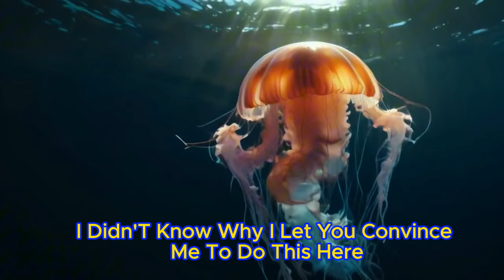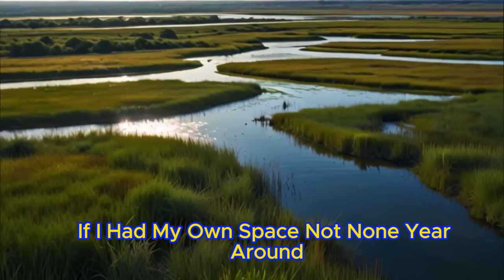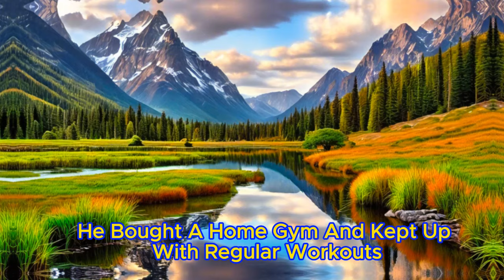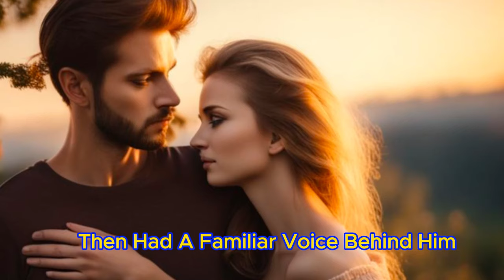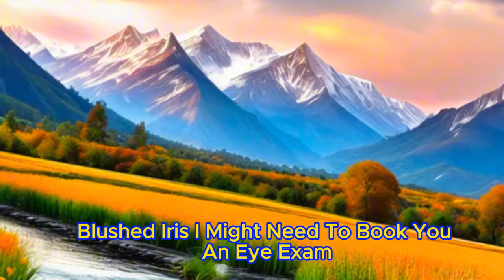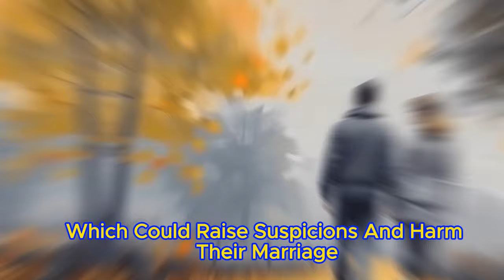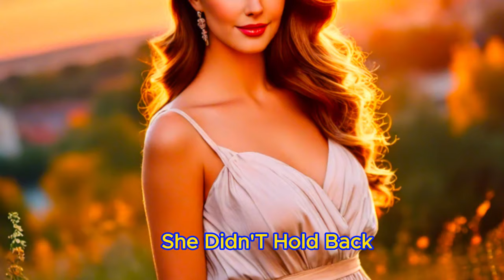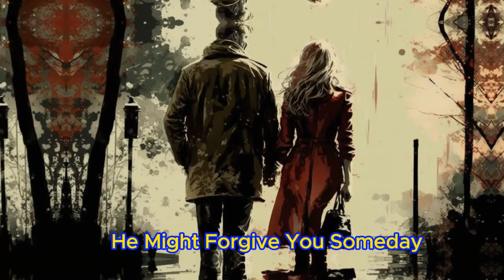Alpha Husband Caught Cheating Wife Hot, Made A Video, And Got Brutal Revenge On AP.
☕Cheating Wife Gave In To AP And Got It On In The Marital Bed. "Oh, You're Such A Caster, Why Didn't We Do This Sooner?"
Alpha Husband Caught Cheating Wife Hot, Made A Video, And Got Brutal Revenge On AP. 🎧Reddit Cheating Story